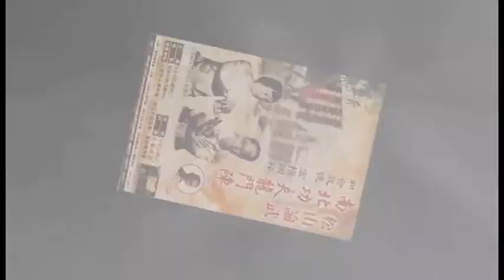中互聯功夫廣場之松山論武南北功夫龍門陣2017完結篇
主持人黃義滿先生  演講嘉賓白眉鄭錦添師傅 山東郝家太極梅花螳螂拳危鳳池師傅 客席主持 彭志銘師傅